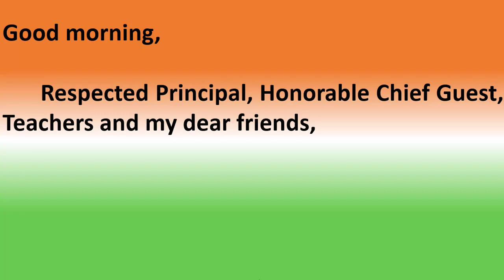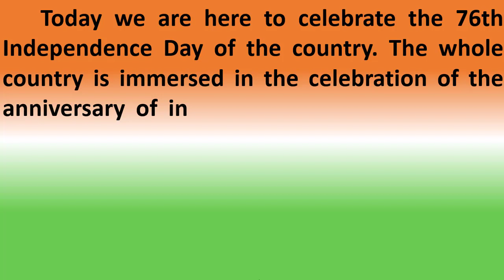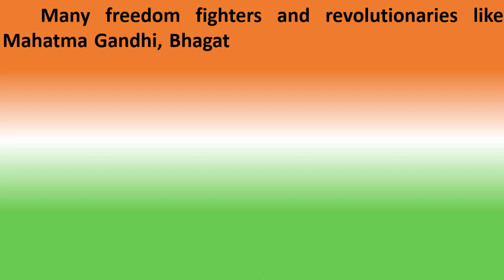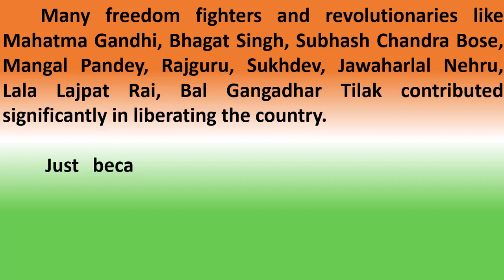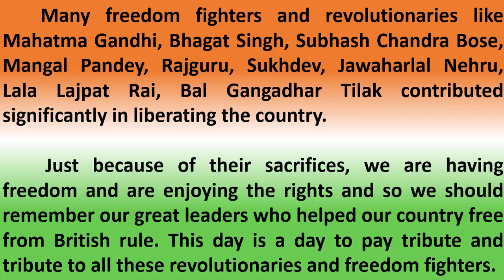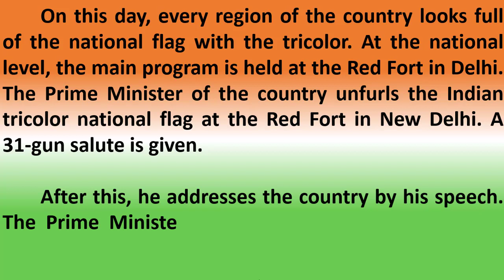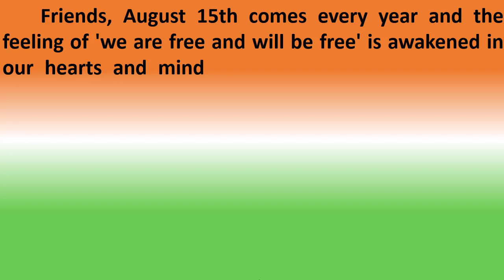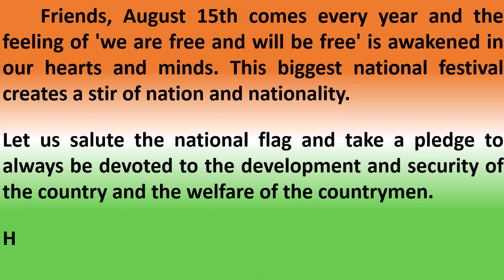Independence Day Speech in English | India | 2022 | August 15th | Speech on Independence Day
Hello Friends, Happy Independence Day...

In this video, we share here best Speech on Independence Day.  If you are trace of speech on independence day, then you are at right place.

This video provides you the Speech for Independence in English.  It is very easy to understand and learn.

Essay on Independence Day in English